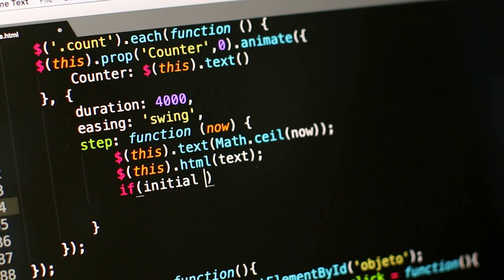what is HTML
Save yourself From Cyber attack,  With Free Whois Privacy Protection

Create Your Website / Blog with Ease: Click here for Website Themes

Professional email hosting for your business or organization. For just $40/year, get unlimited email accounts, a customizable spam filter, auto-responders, 24/7 support, and the new WHP Mail app for iOS or Android.

Create a website for your blog or business today. Shared Hosting starts at just $1.99/month and includes a free domain, free SSLs, free website builder, and more!